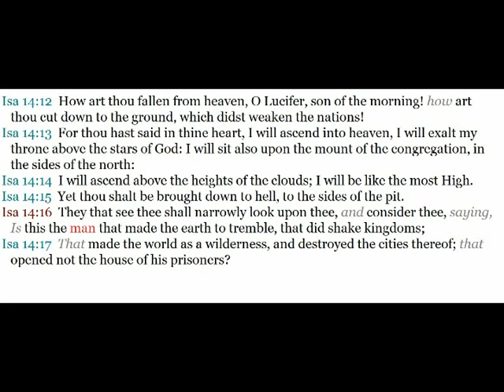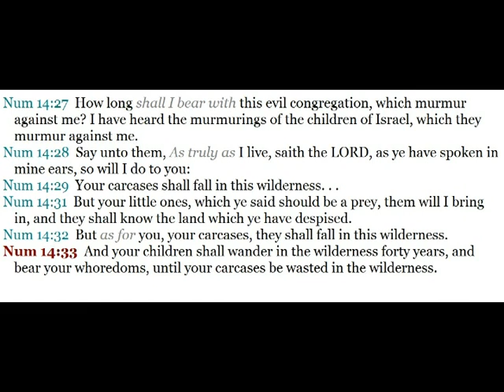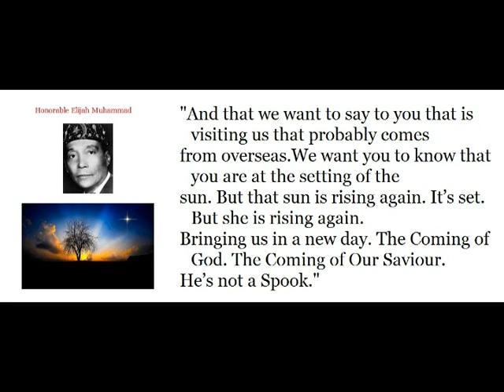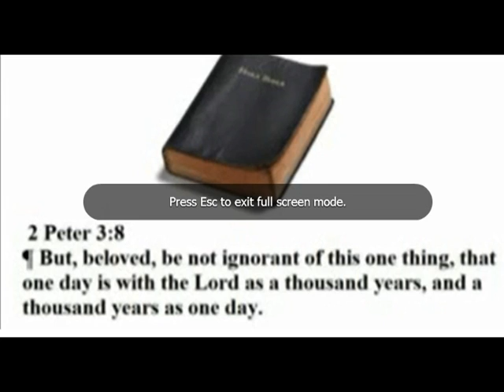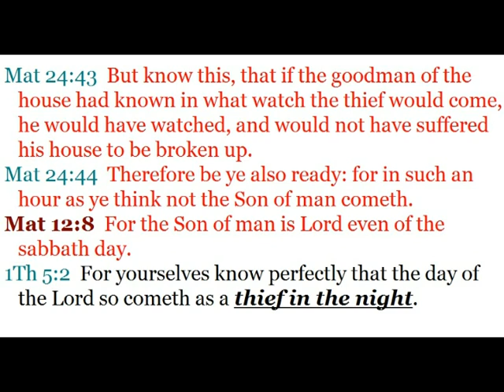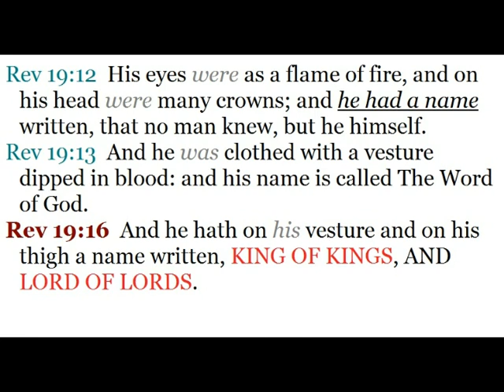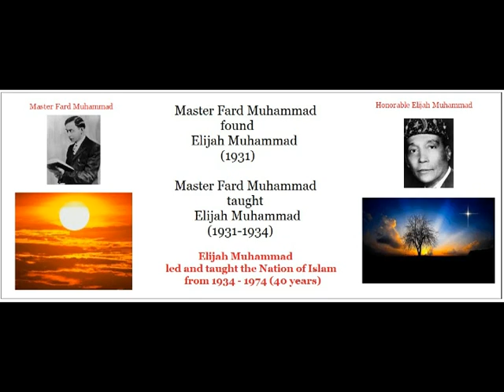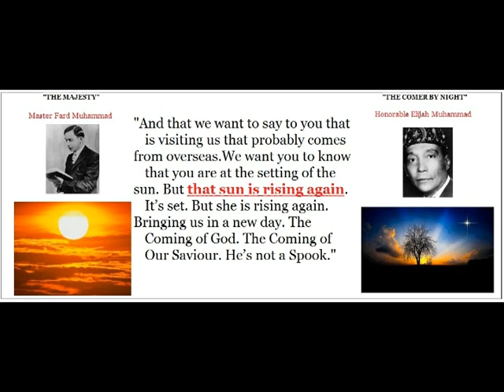AMERICA HAS FALLEN (PART 2 OF 2)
Documentary concerning the now Fallen State of America and the Spiritual Time.